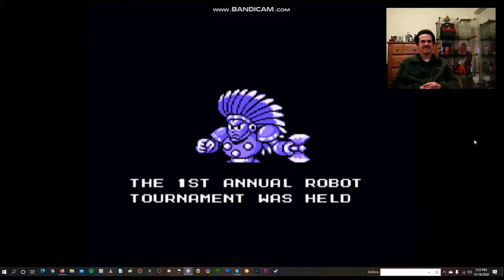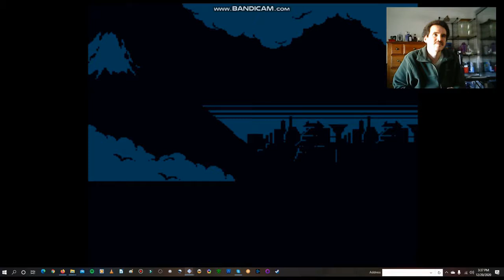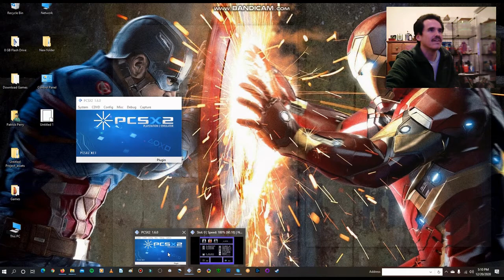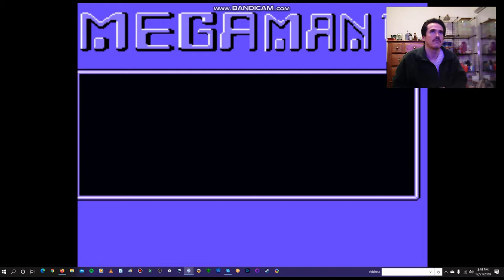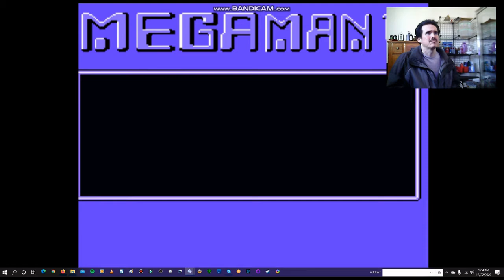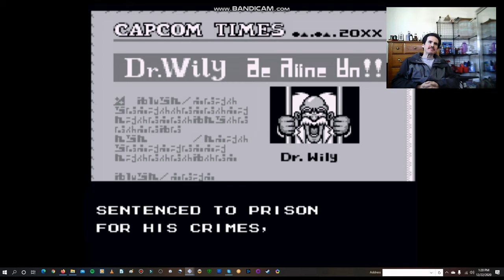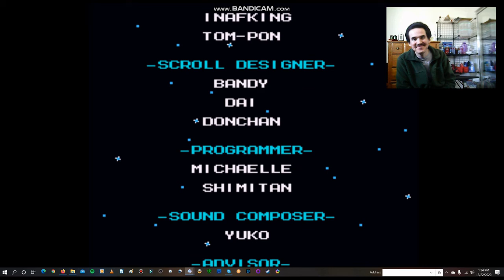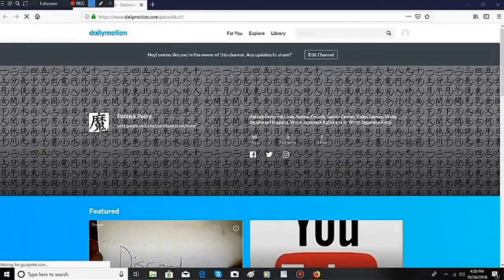Let's Play Mega Man Anniversary Collection, Mega Man 6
I like to show you, Let's Play Mega Man Anniversary Collection, Mega Man 6, I like to show you.